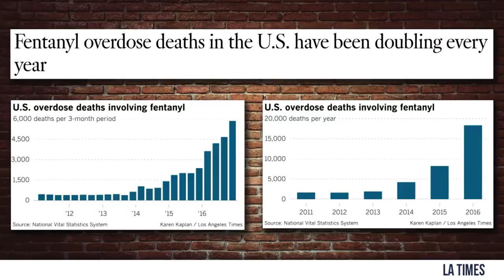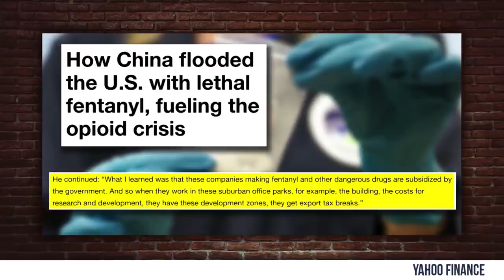Everything Wrong with China | Steven Crowder is Louder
Steven runs through everything wrong with China including wet markets, viral experimentation, and fentanyl exports.

and politics.